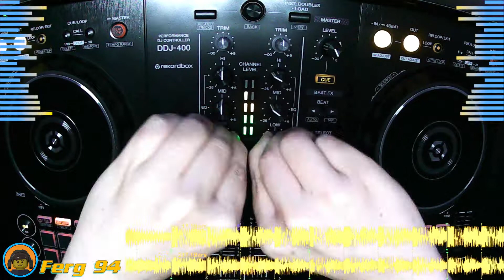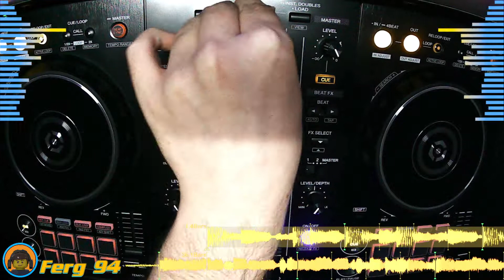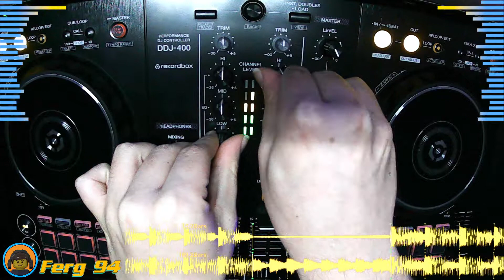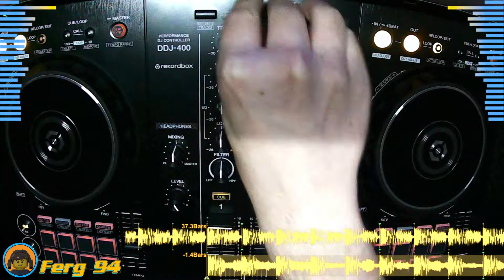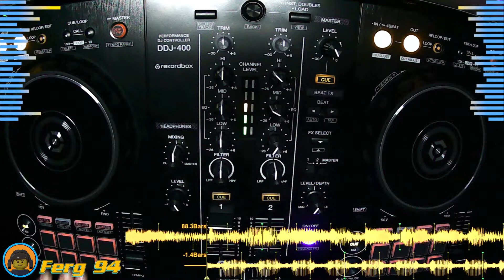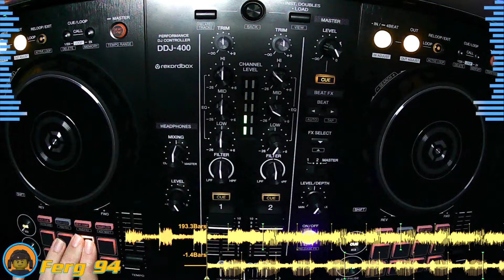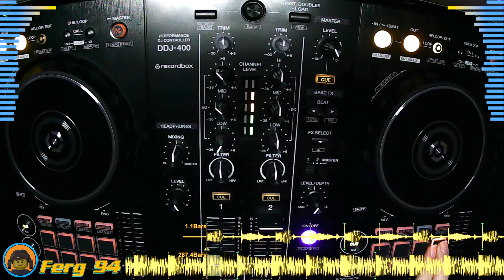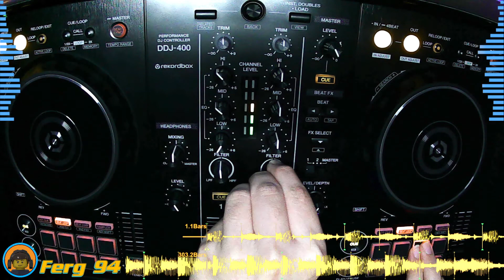UK Hardcore Mix #9 - Mark Breeze and Darren Styles Classics! (10/12/2021) | Ferg 94's Friday Mixes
This week's mix focuses on the works of Mark Breeze and Darren Styles, including classic tracks and remixes they did solo and together.

You can now find this mix and all my past mixes on my Mixcloud
Find me and other DJs, gamers and artists on the ANBU MGAC Discord